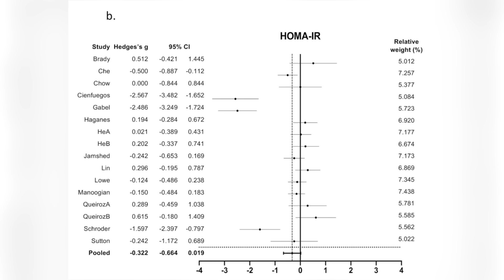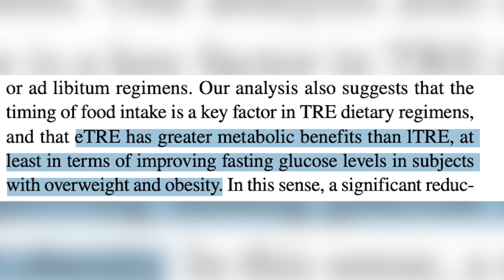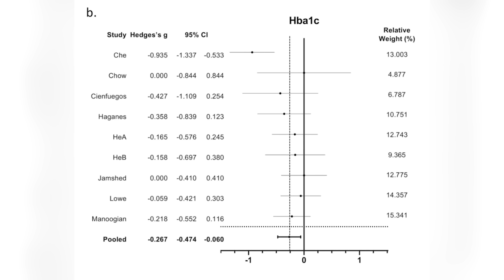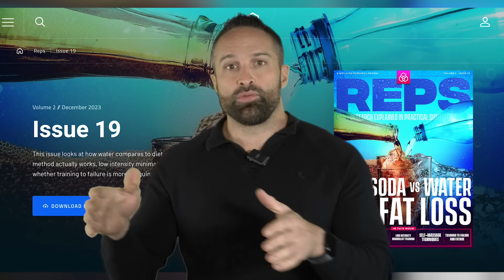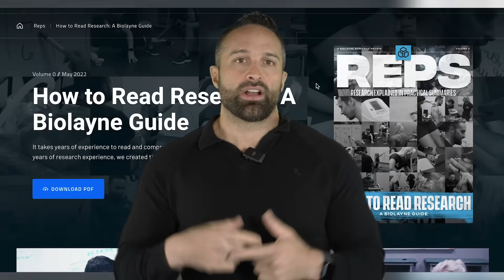Should You Fast Early or Late in the Day for Health? | Educational Video | Biolayne